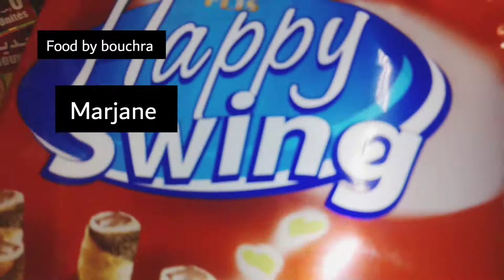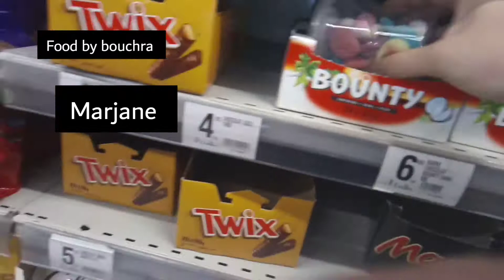تخفيضات في مرجان. أثمنة مناسبة#يوميات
جولة في مرجان😍تخفيضات في مرجان. أثمنة مناسبة#يوميات